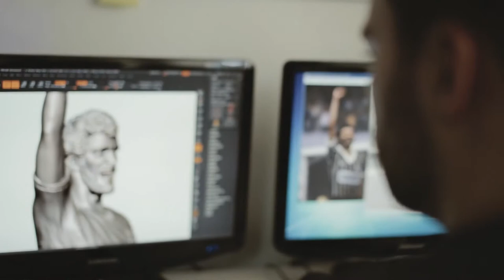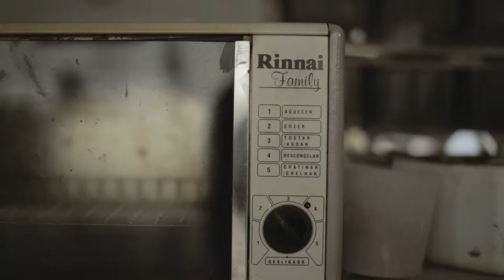Wesley Iguti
Film Portrait de Wesley Iguti, e um pouco da história da trajetória do Studio Iguti.